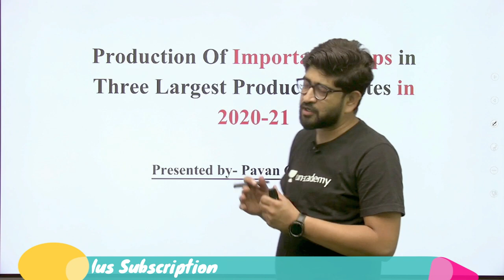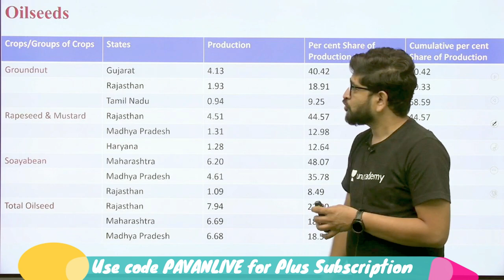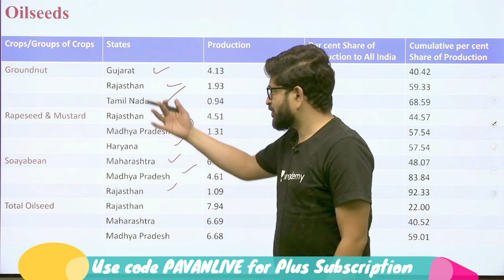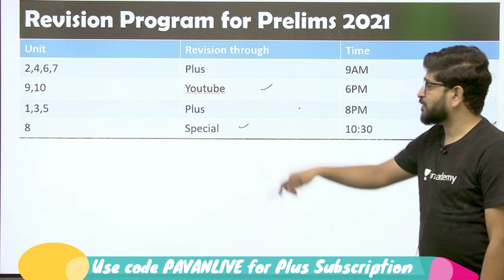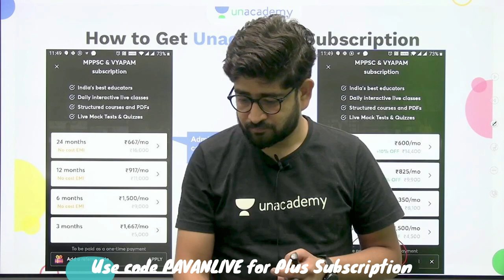ये तो पढ़ के जाना Production Of Important Crops in Three Largest Producing States in 2020-21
This lesson starts with a discussion on Production Of Important Crops in Three Largest Producing States in 2020-21. In this lesson, Pavan Choudhary shares his various preparation strategies along with examples that will help you to crack the exam.

Unacademy Subscription Benefits:
1. Learn from your favorite teacher
2. Dedicated DOUBT sessions
3. One Subscription, Unlimited Access
4. Real-time interaction with Teachers
5. You can ask doubts in the live class
6. Limited students
7. Download the videos & watch offline